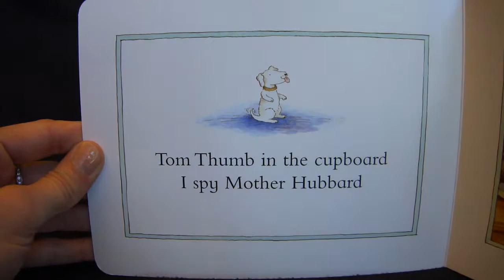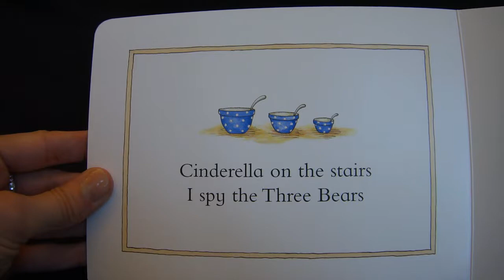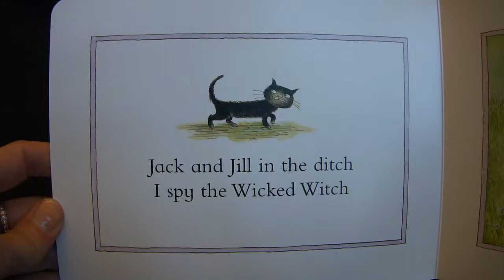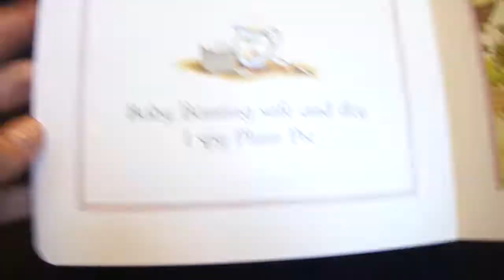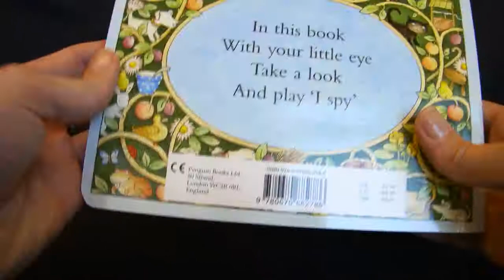Each Peach Pear Plum by Janet and Allan Ahlber